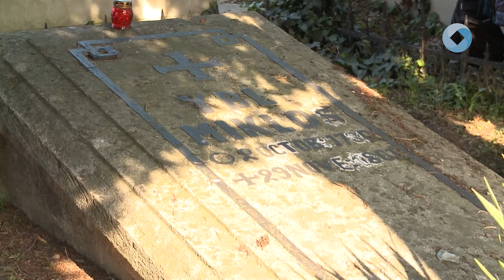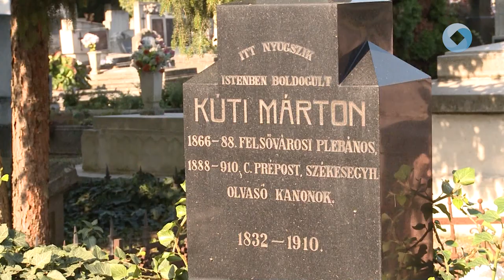A Csutora Temető múltjáról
Szombat délelőtt sírkerti séta keretei közt fedezhették fel az érdeklődők a Csutora temető érdekességeit. A sétát Váczi Márk történész vezette.